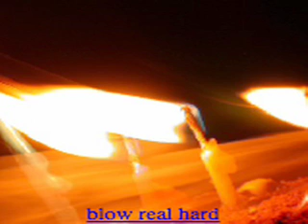HAPPY PRESIDENTS DAY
Rebecca wishes you a HAPPY PRESIDENTS DAY with a song. Hey, it is a national holiday so why not sing? Marilyn did!